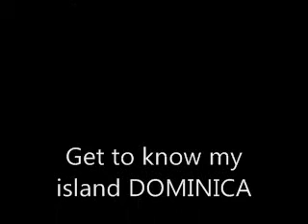Do you know of Dominica-5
Dominica as beautiful as it is and which boast of so many tourist attraction and natural resources such as the largest boiling lake in the world, cascading waterfalls, 365 rivers, hot springs and pools, abundance of fruits and vegetables, mountain biking, hiking, trail walk, scuba diving (one of the best sites in the world). However,  Dominica is mistaken for The Dominican Republic, two totally different countries sharing what seem to  be the same name. Independent Ambassador A.K.A Kenny who is from the island of Dominica, takes to the streets to find out what people know of Dominica.t to be confused with Dominican Republic.